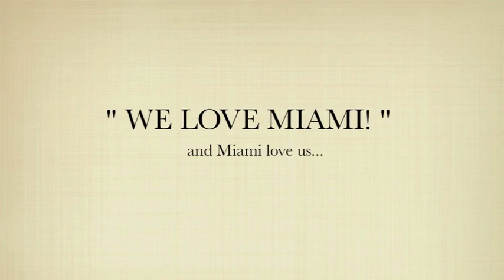ROAD TO MIAMI B****! - COMING SOON / OFFICIAL TRAILER